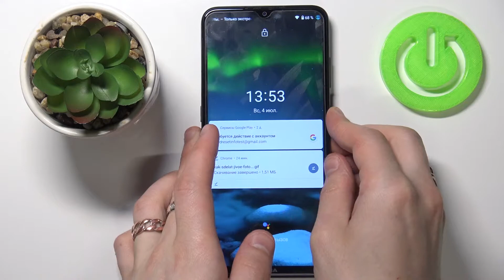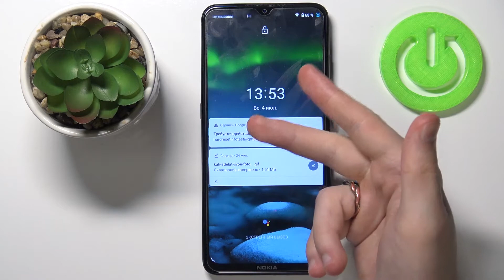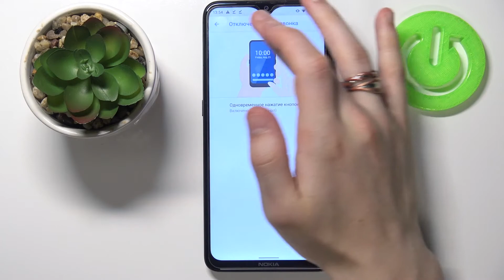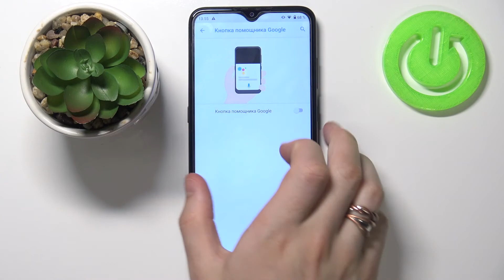Секретные жесты на Андроиде / Фишки Android телефонов о которых вы знали!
Доброго времени суток. Если вы хотели бы узнать секретные функции Android, то в этом видеоролике мы покажем крутые жесты Андроид телефона! Показываем как управлять телефоном Android с помощью жестов и показываем секретные жесты телефона Андроид о которых вы точно не знали!

Какие есть жесты на Android? Как пользоваться жестами на Андроид телефоне? Где найти жесты на Андроиде? Какие есть секретные фишки Андроид телефона?